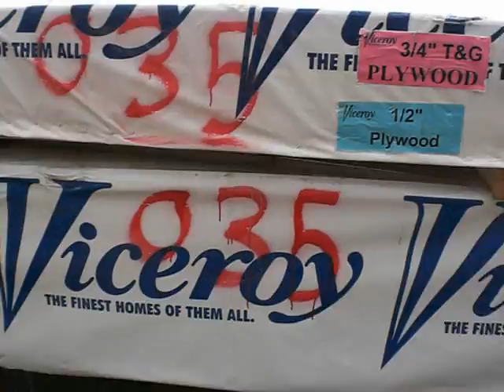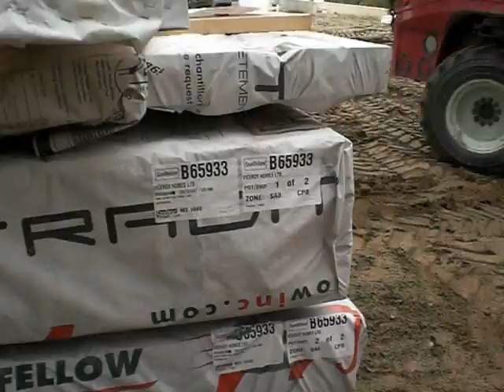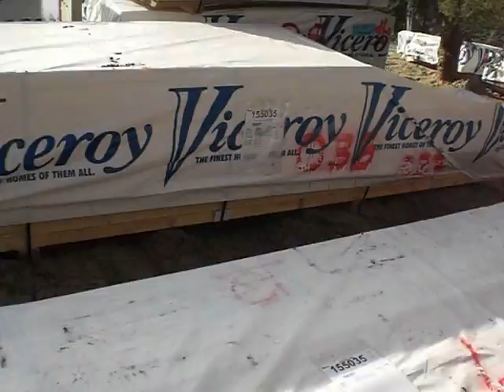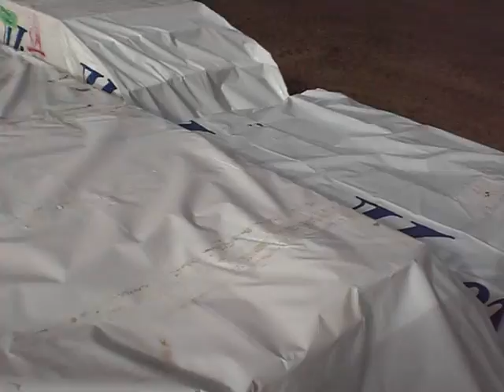Viceroy Homes Cedarbrae package delivery by Maisons Roco